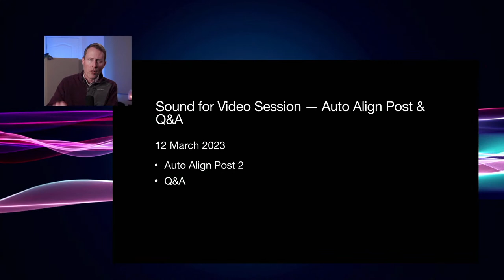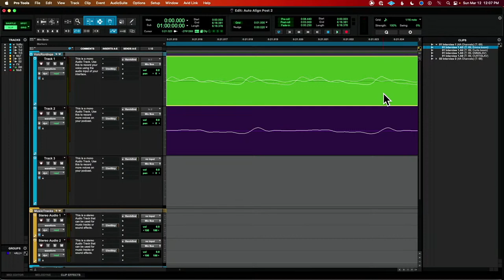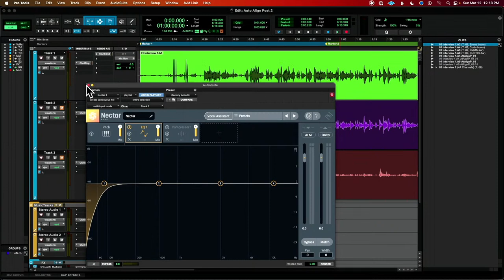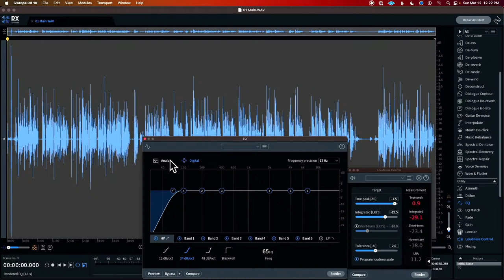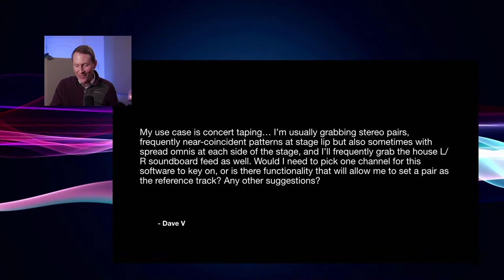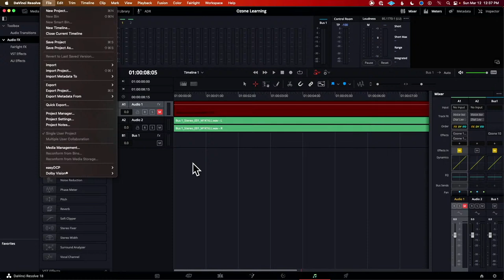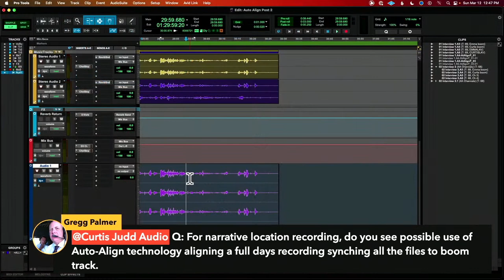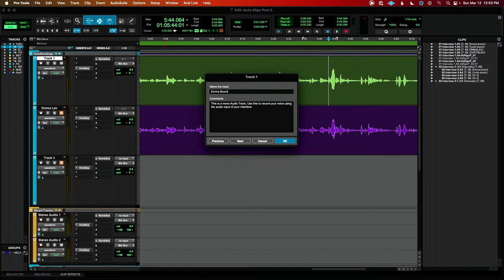Sound for Video Session — Auto Align Post 2 & Q&A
In this week's session, we demonstrate how to align and mix boom and lavalier microphones using Sound Radix Auto Align Post 2. When you record with both boom and lavalier microphones, the two are usually not perfectly in phase so you experience comb filtering. Add plant mics and moving actors and the problems become even more pronounced. Auto Align Post solves this problem so you can mix them all.

Then we answer your sound for video questions.

If you’d like to learn how to make great dialogue audio for your film and video projects, please have a look at my courses including processing dialogue audio in Adobe Audition and DaVinci Resolve/Fairlight, recording sound, how to use the Zoom F4, F6, F8, and F8n, and how to get the most from the Sound Devices MixPre series of recorders. We have a course on sound for live-streaming with the ATEM Mini and just added Introduction to Izotope RX for Dialogue Audio.

Gear I often use or that we mentioned in this episode.

- RODECaster Pro II audio workstation — B&H, Sweetwater, DVE Store, Amazon

00:00 Start
02:41 Beginning of stream
03:20 Agenda
04:00 What is Auto-Align Post 2?
08:08 Demo of how you might use it
13:20 What programs can it run in?
14:56 A more sophisticated demo with 3 mics
22:06 Boom and lav combo: process or phase sync first?
26:01 Live/broadcast applications?
26:46 Pro Tools with vs without Rosetta 2
27:46 Auto-Align vs Pluraleyes
28:45 Standalone or batch process features?
28:56 Limits on correction? What about digital wireless delays?
29:42 Looking for a standalone device to extract embedded HDMI timecode and send out as LTC timecode
31:57 Applying Auto-Align to both channels in a stereo pair
36:32 How to import clips into Pro Tools
37:36 Email timing
38:15 Where does Resolve store its project files?
41:44 Signal chain considerations for Auto-Align
42:37 Choosing specific tracks to upload from a poly WAV file
44:14 Average run time of SoundDevices SMART batteries
48:24 Losing sync on laptop/Tascam DR-05 recording
49:55 Processing a full on-location day of recordings with Auto-align: is it possible?
52:22 Auto-align demo with walk-and-talk recordings?
53:09 Mics similar to the MKH416 at lower price points
59:34 Signal chain from RODECaster Pro II to ATEM Mini Extreme ISO
1:03:04 Speech align function in Audition: a little weird?
1:04:00 Off-topic: thoughts on Spotify turning into TikTok
1:04:57 End of stream